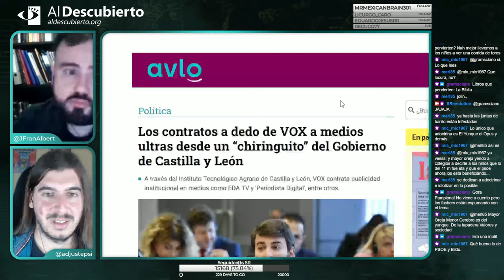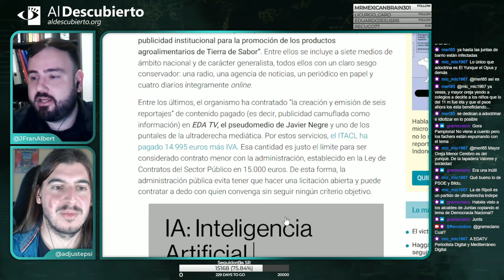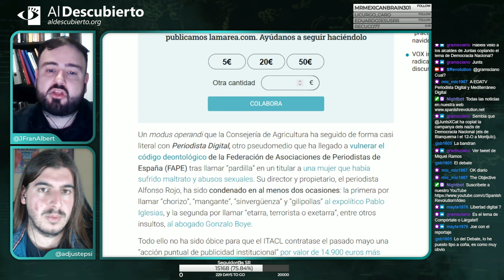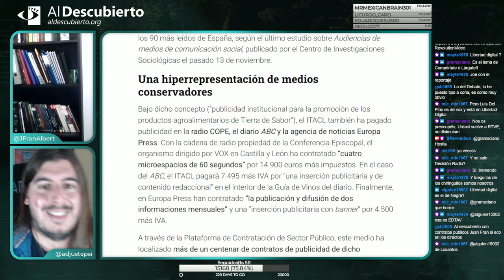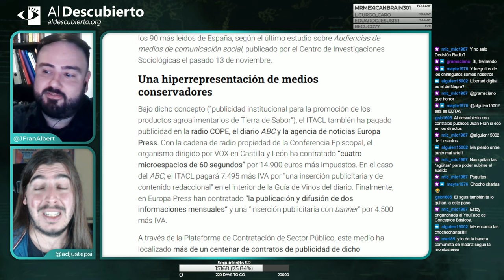VOX Y SUS CONTRATOS A DEDO A MEDIOS ULTRAS MEDIANTE UN 'CHIRINGUITO' DE CASTILLA Y LEÓN